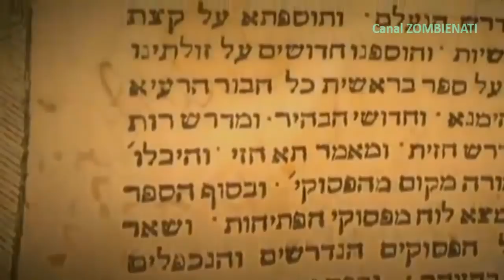Deus Um Extraterrestre De Onde É Que Ele Vem? A Arca da Aliança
👉DEIXE UM COMENTÁRIO 🙏 ASSISTA ESSE VÍDEO👇 A Origem Cósmica de Deus: Um Extraterrestre e o Mistério da Arca da Aliança
No reino da religião, mitologia e vida extraterrestre apresenta uma paisagem fascinante para explorar. O conceito de Deus como um ser extraterrestre e a enigmática Arca da Aliança são dois elementos maduros para uma interpretação imaginativa. Este vídeo investiga a possibilidade de Deus ser uma entidade extraterrestre avançada, explorando as origens, a natureza e as implicações de tal ser, juntamente com o profundo mistério da Arca da Aliança. Deus como um extraterrestre um alienígena divino, podemos conjecturar
que os humanos antigos percebiam como Deus fosse, na verdade, um ser extraterrestre avançado. Esta entidade, possuindo tecnologia e conhecimento muito além da compreensão humana, seria naturalmente considerada divina pelas civilizações primitivas. Os milagres, mandamentos e visões registrados em textos religiosos poderiam ser reinterpretações de exibições tecnológicas avançadas e interações com esse ser superior. Este ser extraterrestre pode vir de uma civilização altamente avançada, possivelmente de um sistema estelar distante ou mesmo de outra galáxia. O planeta natal desta entidade pode ser aquele onde a vida evoluiu ao longo de milhões ou mesmo milhares de milhões de anos, resultando em capacidades que nos parecem divinas. A onipresença pode ser explicada por tecnologias avançadas de vigilância ou pela capacidade de projetar consciência através de vastas distâncias.
A onisciência poderia resultar de um banco de dados incompreensivelmente vasto de conhecimento e de habilidades computacionais avançadas.
A onipotência pode resultar do domínio sobre forças fundamentais da natureza e da tecnologia capazes de manipular a matéria e a energia à vontade. Os objetivos deste ser extraterrestre podem variar desde benignos (orientar o desenvolvimento da humanidade) até mais complexos (realizar experiências de longo prazo ou garantir a sua sobrevivência através da cooperação humana). A Arca da Aliança é um dos artefatos mais misteriosos e reverenciados da história da humanidade. Descrito na Bíblia Hebraica, era um baú de madeira coberto de ouro contendo as tábuas de pedra dos Dez Mandamentos. A sua verdadeira natureza e propósito, contudo, continuam a ser objeto de intensa especulação e fascínio. De acordo com relatos bíblicos, a Arca tinha o poder de nivelar exércitos, comunicar-se com o divino e até matar aqueles que a tocassem de forma inadequada. Estas descrições sugerem que a Arca poderia ter sido um dispositivo tecnológico sofisticado. A Arca pode conter uma fonte ou gerador de energia potente, o que poderia explicar seu poder mortal e capacidade de emitir luz.
Dispositivo de Comunicação: Poderia ter sido um dispositivo de comunicação, permitindo que sacerdotes e profetas recebessem mensagens do ser extraterrestre.
Armazenamento de dados: As tábuas de pedra e outros conteúdos podem ter sido codificados com conhecimentos avançados ou instruções cruciais para o desenvolvimento humano. As instruções para a construção da Arca, dadas a Moisés no Monte Sinai, podem ter sido plantas detalhadas fornecidas pela entidade extraterrestre. Os materiais e a habilidade necessários implicariam acesso a conhecimentos e ferramentas metalúrgicas avançadas. @leandro_chad
Capítulos
0:00 Introdução
0:12 Deus É Um Extraterrestre? De Onde É Que Ele Vem?
1:34 A Arca da Aliança
2:34 Os 10 Mandamentos
3:35 Deus Diz A Moisés
4:48 Após Moisés Retornar Do Monte Sinai
6:17 A Arca da Aliança Era Perigosa?
6:53 O Antigo Dos Dias Fornecia O Maná
7:38 A Arca da Aliança Era Um Dispositivo Extraterrestre?
8:06 A Descoberta Do Jarro De 3 mil Anos
8:20 O Templo Do Rei Salomão
9:09 O Anel Mágico Do Rei Salomão
9:39 Os Anjos Deram O Anel Mágico Para O Rei Salomão
10:20 Ashmodai (Asmodeus) O Rei Dos Demônios
10:50 O Shamir
11:16 O Dispositivo Extraterrestre Do Rei Salomão
13:00 Os Cavaleiros Templários